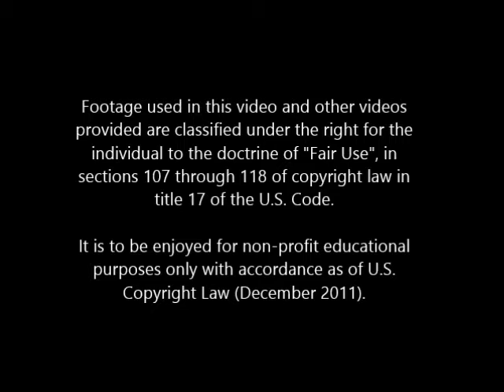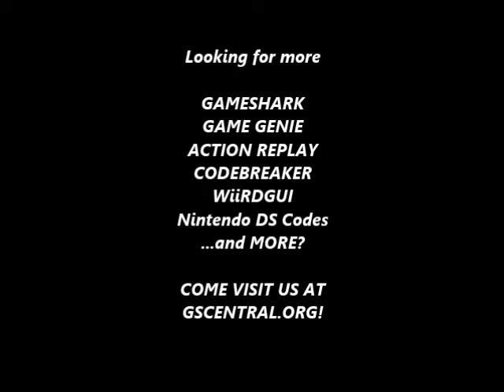GSCentral.org - Mickey Mouse - Magic Wand (GB) - Invincibility (GG)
Invincibility
3EE-92F-C49
By nolberto82.